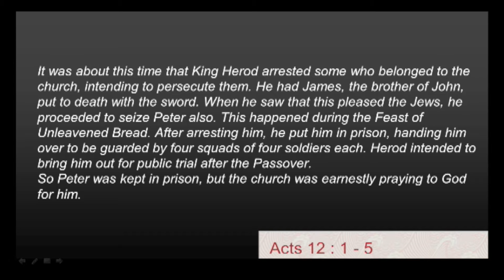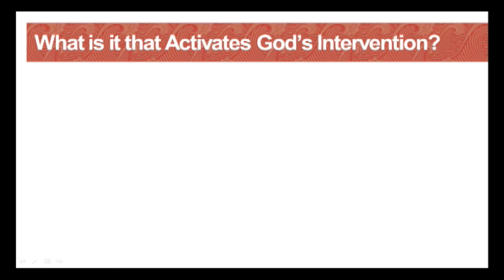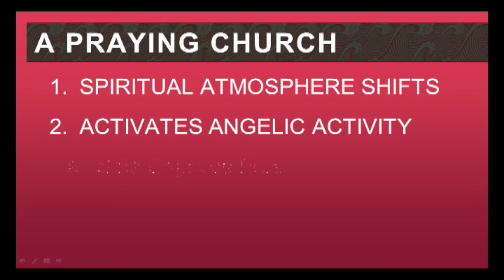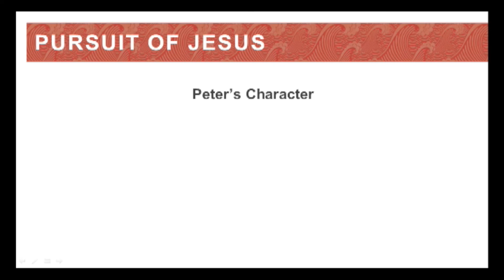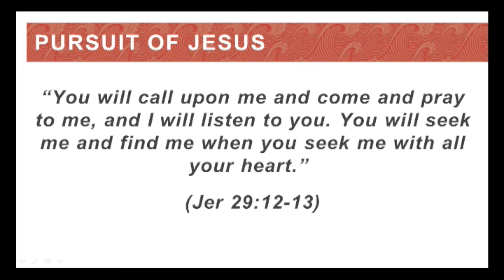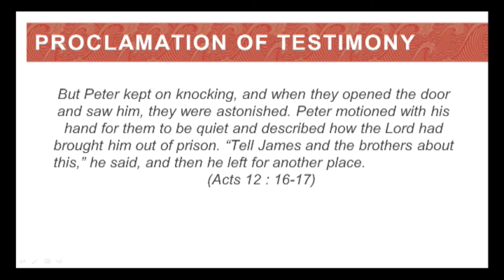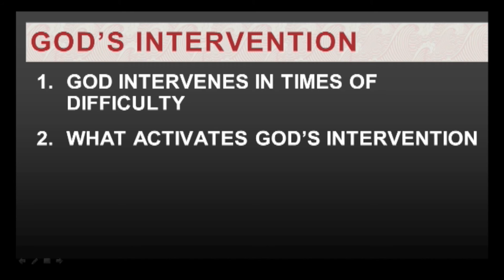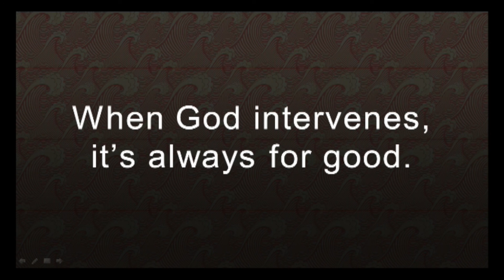The Book Of Acts 12: God's Intervention - Pr Wong Sum Keong // 24 July 2016